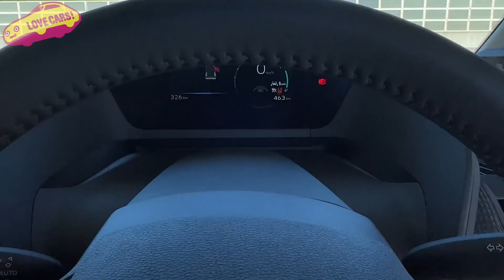トヨタ bZ4X プロトタイプに初試乗！ ついに登場したトヨタの電気自動車の実力はいかに！？ ラブカーズTV 河口まなぶ が本音でレポートします！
トヨタ bZ4X High 4WD（プロトタイプ）

全長×全幅×全高 (mm)  4690×1860×1650
ホイールベース（mm） 2850
最小回転半径（m）  5.7
最低地上高（mm）  210
車両重量（kg）  　　2020kg～
モーター  　　　　　　　　　　FF　　AWD
 最大出力（フロント）（kW）     150 　 80
 最大出力（リヤ）（kW）　　　 - 　       80
 最大出力（システム）（kW）　 150 　160
動力用電池 種類 リチウムイオン電池
 総電力量（kWh） 71.4
 総電圧（V） 355
AC充電器最大出力（kW）  6.6
DC充電器最大出力（kW）  最大 150
ステアリング  ラック平行式電動パワーステアリング
サスペンション形式 ［前/後］  ストラット式コイルスプリング/ダブルウィッシュボーン式コイルスプリング
ブレーキ ［前/後］  ベンチレーテッドディスク/ベンチレーテッドディスク
駆動方式  前輪駆動方式 　　全輪駆動方式
ホイール  18インチホイール 18インチ／20インチホイール
タイヤサイズ 235/60R18 or 235/50R20
一充電走行距離（WLTCモード、日本国内向け基準）（km）
　　　　　　　　　　 530前後（FF）／460前後（AWD）

LOVECARS!TV!メンバーシップも是非！